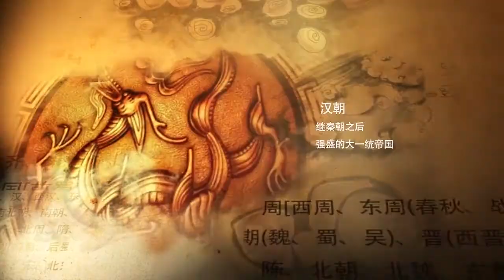德鸿公司《鉴宝讲坛》第一期（53） 青花人物故事冬瓜罐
青花人物故事冬瓜罐
左：带盖高：20.4cm 内口径：4.5cm 底径：7.9cm
右：带盖高：20.7cm 内口径：4.4cm 底径：7.8cm
青花瓷又称白地青花瓷，是中国瓷器的主流品种之一，属釉下彩瓷。此藏品通体以青花为主，描绘人物故事为主题，为民间神话福禄寿三仙，代表吉祥长寿幸福之寓意。器型为冬瓜罐，以类似冬瓜造型为出名，保存非常完整，收藏价值极高。